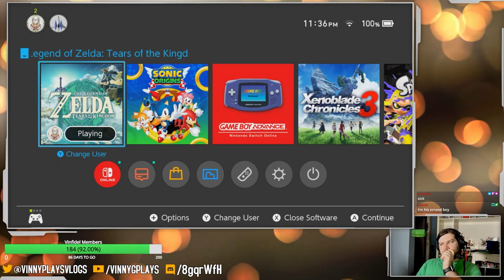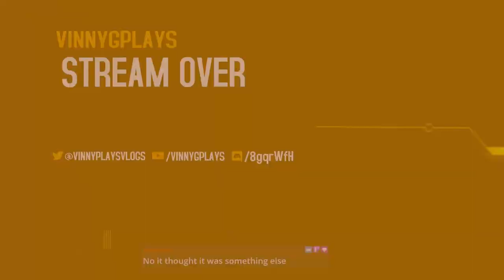The Legend of Zelda: Tears of the Kingdom Part 11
Tackling that final dungeon, maybe?
Recorded live on Twitch on October 4th 2024!